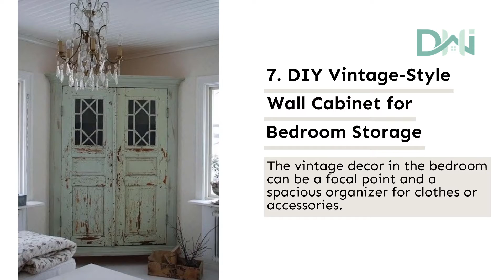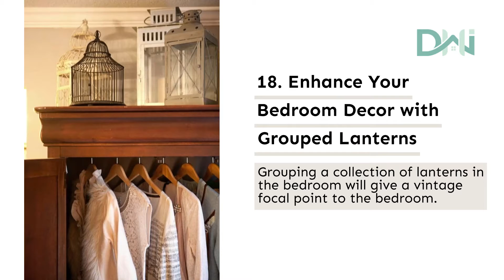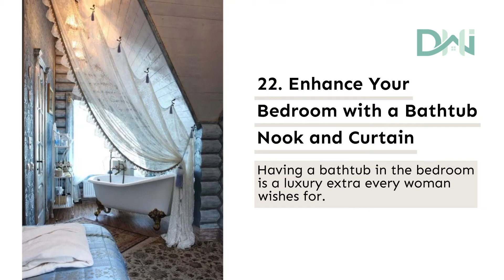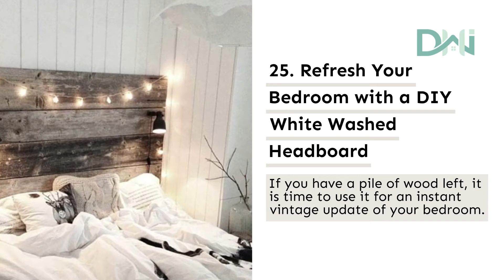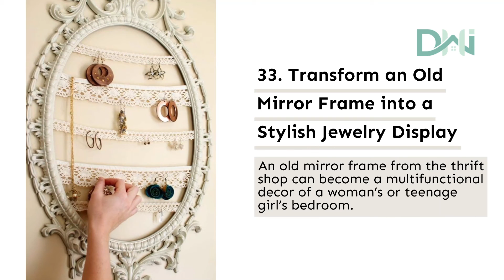33 Sweet Vintage Bedroom Decor Ideas To Get Inspired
Step into a whimsical world of nostalgia with our collection of 33 enchanting vintage bedroom décor ideas that will transport you back in time. From charming floral patterns to delicate lace accents, this video is a treasure trove of inspiration for anyone seeking to create a dreamy vintage haven.